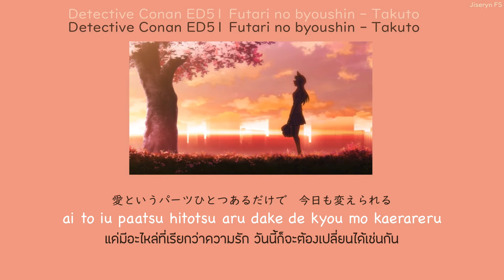Detective Conan ED51 Futari no byoushin - Takuto THAISUB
Lyrics :
生まれて初めて触れた　君の優しさにただ
懐かしい気持ちになるのは　なんでだろうか
電池が切れたみたいに　俯いた日常も
途端に色付いていくような
umarete hajimete fureta kimi no yasashisa ni tada
natsukashii kimochi ni naru no wa nande darou ka
denchi ga kireta mitai ni utsumuita nichijou mo
totan irodzuite iku you na
เพียงแค่สัมผัสถึงความอ่อนโยนของเธอเป็นครั้งแรกเท่านั้น
ก็รู้สึกคิดถึงเรื่องสมัยก่อนขึ้นมาเลย มันเพราะอะไรกันนะ
แล้วชีวิตแต่ละวันที่น่าเบื่อเหมือนถ่านหมดนี้
ก็มีสีสันขึ้นมาทันทีเลย

不思議だな
不思議だな
fushigida na
fushigida na
มันแปลกจังเลยนะ
แปลกชะมัดเลย

チクタクと一秒ごと
命を刻み出したんだ
曖昧な言い訳など
何の役にも立たないだろう
chikutaku to ichibyou goto
inochi wo kizami dashitanda
aimai na iiwake nado
nan no yaku ni mo tatanai darou
ทุกครั้งที่เวลาเดินไปแต่ละวินาที
ชีวิตของฉันมันก็เริ่มแกะสลักเป็นรูปเป็นร่างขึ้นมา
ไอคำแก้ตัวที่คลุมเครือแบบนั้นน่ะ
ไม่เห็นจะมีประโยชน์อะไรซักนิดเลย

愛というパーツひとつあるだけで　過去は変えられる
愛というパーツひとつあるだけで　今日も変えられる
愛というパーツひとつあるだけで
明日もきっときっときっときっと
ai to iu paatsu hitotsu aru dake de kako wa kaerareru
ai to iu paatsu hitotsu aru dake de kyou mo kaerareru
ai to iu paatsu hitotsu aru dake de
asu mo kitto kitto kitto kitto
แค่มีอะไหล่ที่เรียกว่าความรัก อดีตจะต้องเปลี่ยนได้แน่
แค่มีอะไหล่ที่เรียกว่าความรัก วันนี้ก็จะต้องเปลี่ยนได้เช่นกัน
แค่มีอะไหล่ที่ชื่อว่าความรักเท่านั้น
แน่นอนว่าวันพรุ่งนี้จะต้อง..

自分で寄せた期待を　たとえ裏切ろうとも
この手で成し遂げたいんだ　君もそうだろう？
大切に仕舞ったきり　埃をかぶったままの
未来をもう一度探そうか
jibun de yoseta kitai wo tatoe uragirou tomo
kono te de nashitogetai nda kimi mo sou darou?
taisetsu ni shimatta kiri hokori wo kabutta mama no
mirai wo mou ichido sagasou ka
ต่อให้ต้องทรยศต่อความคาดหวังของตัวเอง
ก็ยังอยากทำมันให้สำเร็จด้วยมือคู่นี้ เธอก็คิดงั้นใช่มั้ยล่ะ?
งั้นเราออกไปตามหากันอีกครั้งดีมั้ย
ไออนาคตที่เก็บไว้อย่างดีทั้งที่มีฝุ่นเกาะนั่นน่ะ

聞こえるよ
聞こえるよ
kikoeru yo
kikoeru yo
ฉันได้ยินนะ
ยังได้ยินอยู่เลย

ちっぽけな不安など
いとも簡単に搔き消すほど
inochi wo kizami dashita nda
chippoke na fuan nado
ito mo kantan ni kaki kesu hodo
จนแม้กระทั่งความกังวลเล็กๆ
มันก็หายไปอย่างง่ายดายเลย

愛というパーツひとつあるだけで　謎は解けていく
愛というパーツひとつあるだけで　闇は晴れていく
きっときっときっときっときっと
ai to iu paatsu hitotsu aru dake de nazo wa tokete iku
ai to iu paatsu hitotsu aru dake de yami wa harete iku
kitto kitto kitto kitto kitto
แค่มีอะไหล่ที่เรียกว่าความรัก ปริศนาก็จะกระจ่างขึ้นมา
แค่มีอะไหล่ที่เรียกว่าความรัก ความมืดมิดก็จะกลายเป็นแสงสว่าง
แน่นอนว่า แน่นอนว่าจะต้อง..

何もないなんて言わないで
せめて僕の話を聞いていって
君のことを想うことが　欠かせない僕の一部になった
恋してる　たぶん恋してる
止められないんだ　もう
nani mo nai nante iwanaide
semete boku no hanashi wo kiite itte
kimi no koto wo omou koto ga kakasenai boku no ichibu ni natta
koi shiteru tabun koi shiteru
tomerarenai nda mou
อย่าพูดอีกเลยนะว่า ”ไม่มีอะไรหรอก”
อย่างน้อยๆก็ฟังที่ฉันจะพูดหน่อยเถอะ
เพราะว่าการได้คิดถึงเธอน่ะ คือสิ่งที่ฉันขาดไม่ได้เลยนะ
รักนั่นแหละ ฉันคงรักเธอเข้าแล้วล่ะ
หยุดไม่ได้เลย หยุดไม่ได้แล้วจริงๆ

チクタクと高らかに
ふたりの秒針が愛を歌う
何回転繰り返しても
輝きは増していくんだから
chikutaku to takaraka ni
futari no byoushin ga ai wo utau
nankaiten kurikaeshite mo
kagayaki wa mashite ikun dakara
เพราะทุกครั้งที่เวลาเดินไป
เข็มวินาทีของเราสองคนก็ขับขานเพลงรักด้วยเสียงดังขึ้นมา
แล้วไม่ว่ากี่ครั้งที่เข็มหมุนกลับมาที่เดิม
มันก็ยิ่งเปล่งประกายมากขึ้นกว่าเดิม